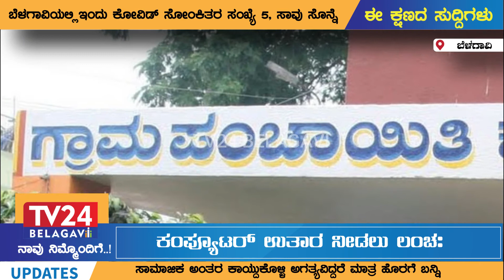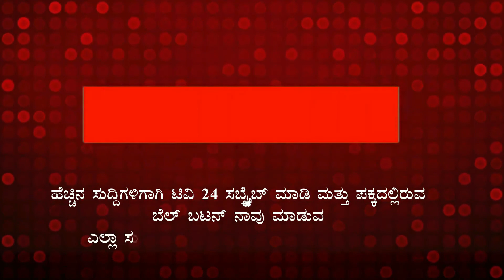19-03-2022 ನೈಟ್ ನ್ಯೂಸ್ ಬುಲೆಟಿನ್ || TODAY UPDATES || TV24